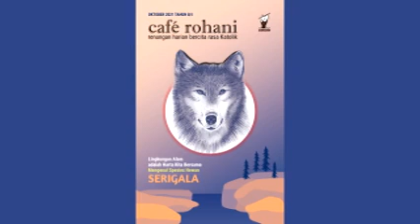Cafe Rohani 4Oktober2021